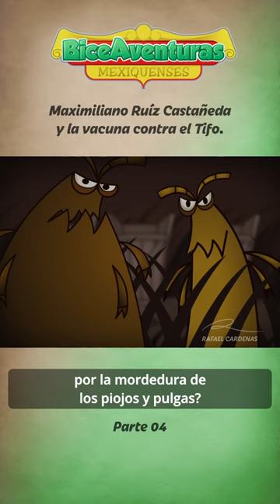🔬🐛Maximiliano Ruíz Castañeda y la vacuna contra el Tifo. - pt 4 🐛🔬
🔬🐛BiceAventuras Mexiquenses.
Maximiliano Ruíz Castañeda y la vacuna contra el Tifo- Episodio 9